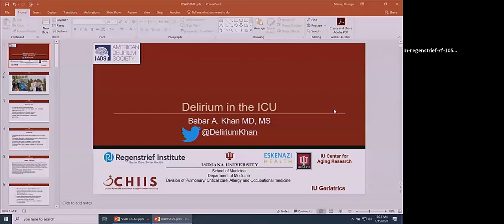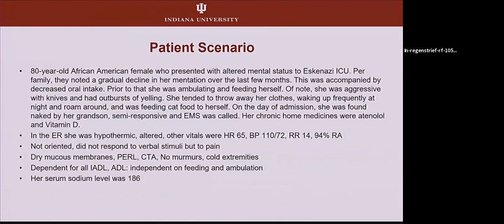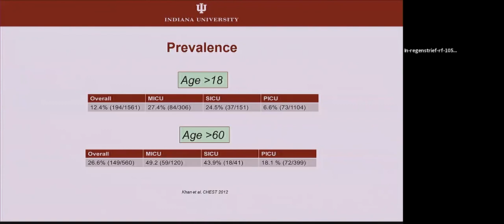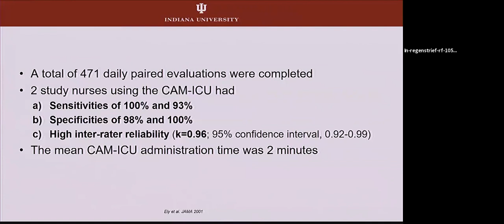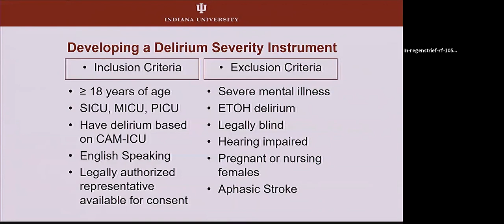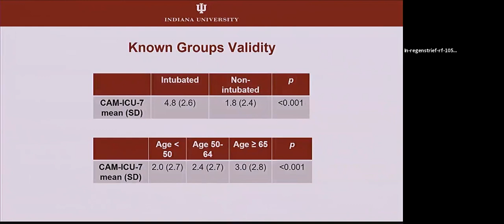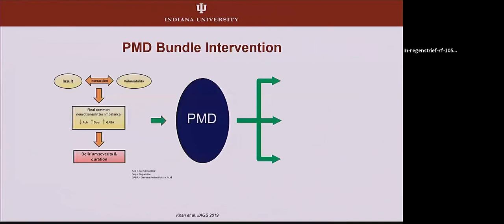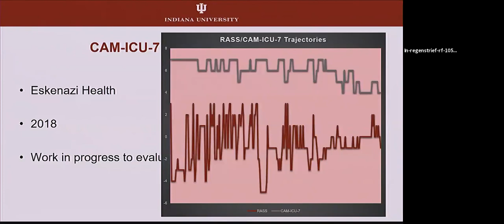Regenstrief WIP: Khan (1/15/20)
Delirium in the ICU